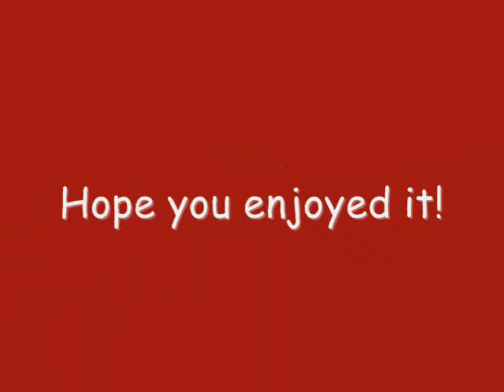Alfie the Scottie Dog 2010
This is a series of clips and photos of my 3 year old Scottie dog, Alfie. I've been meaning to make this for about a year now but couldn't find a song to suit him - until now! "Happiness" is the perfect song for him, as he is the absolute epitome of happiness, especially when it snows (as you'll see).

He's the heart and soul of the family and has a heart of gold (with a fair helping of cheekiness thrown in there too). So here it is :)